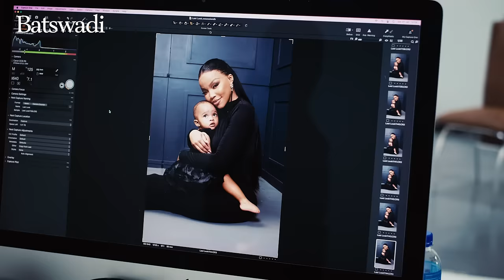Issue 17 - Faith Nketsi BTS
Join us behind the scenes for our April 2024 cover with Faith Nketsi and her one year old daughter, Sky.

In this issue, Faith opens up about her motherhood journey, aspirations for her daughter and more. Read

Cover stars: @faith.nketsi & Sky
Magazine: @batswadimag
Editor & Publisher: @sheilaafari / Front Page Media
Photographer: @georgeq
Stylist: @studiojulienne
MUA: @beatsbybang_
Hair: @hairbysanelekhumalo
Production assistant: @mancha.selebale
Studio: @georgeqstudios
Studio assistant: @adelaide_nkoane
Retoucher: @gillygilmohr
Article: @lulama_maliba
Cover layout: @skoigi
BTS Video: @onetakekeith